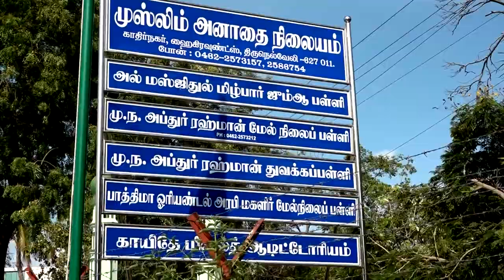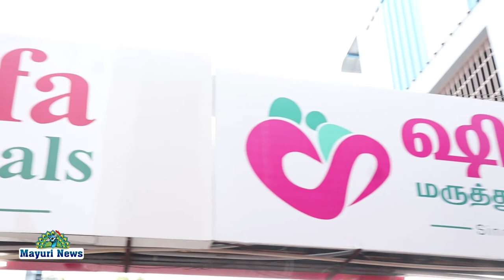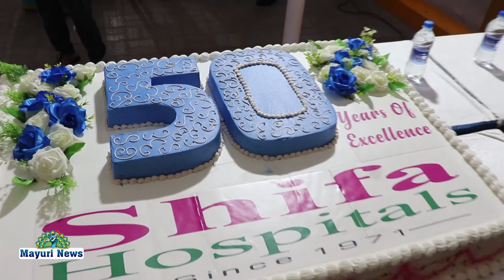SHIFA HOSPITAL TIRUNELVELI GOLDEN JUBILEE திருநெல்வேலி ஷிபா மருத்துவமனை பொன் விழா நடைபெற்றது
SHIFAHOSPIRAL NELLAI COVID HEART NURSINGCOLLEGE திருநெல்வேலி ஷிஃபா மருத்துவமனையில் ஐம்பதாவது ஆண்டு விழாவினை ஒட்டி பொன்விழா நிகழ்ச்சி நடைபெற்றது மருத்துவமனையின் அனைத்து சிறப்புகள் குறித்து ஷிஃபா மருத்துவமனையின் இயக்குனர் ஹாஜி. MKM முகமது நாகிப் மருத்துவமனையின் வசதிகள் குறித்து நமக்கு பேட்டியளித்தார்